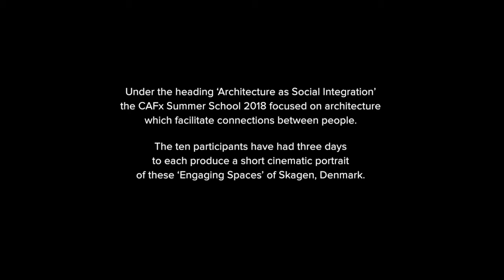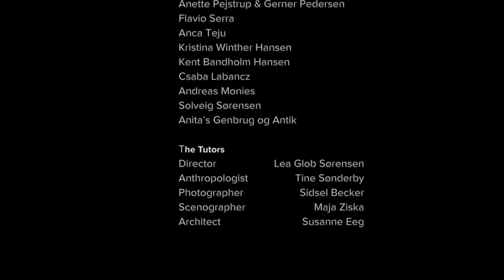CAFx SUMMER SCHOOL 2018 07 ’GENBRUG GEBRAUCHT’ IBRAHIM KLENGEBERG BEHR GERMANY 06 42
Produced during CAFx summer School 2018 ’Engaging Spaces’ Film + Architecture – Architecture as Social Integration.
August 26th – September 2nd in Skagen, Denmark. Organised by the association Onsdagsskolen by Susanne Eeg. Tutored by director Lea Glob Sørensen, anthropologist Tine Sønderby, photographer Sidsel Becker, scenographer Maja Ziska and architect Susanne Eeg.